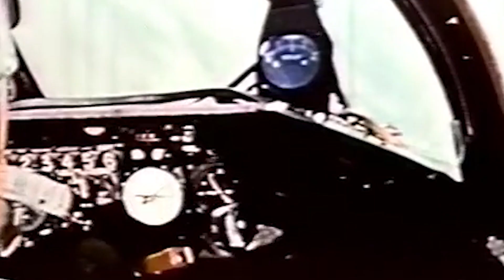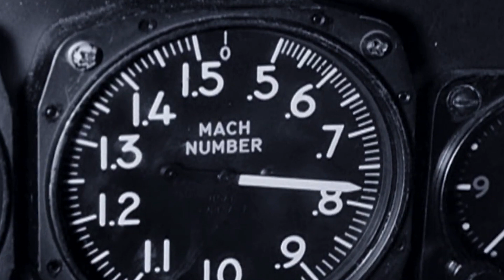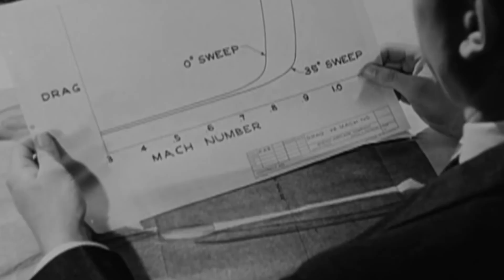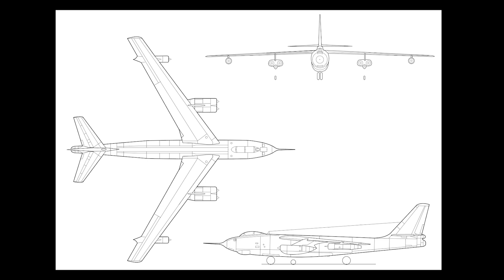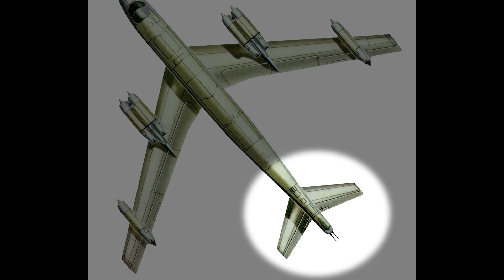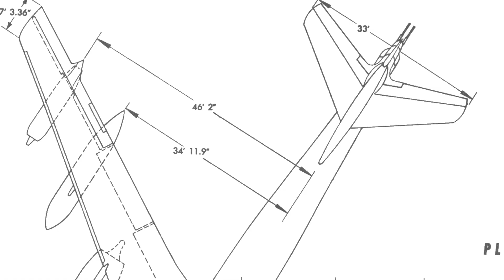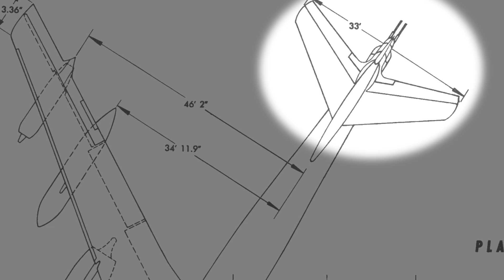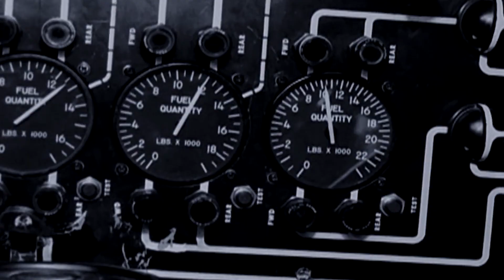The Most Secret Airplane to Ever Fly Over America?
The Boeing B-47 Stratojet was the world's first swept-wing bomber, a pioneer that revolutionized aviation design. When it first took to the skies in 1947, it looked like nothing else on Earth - with its six engines suspended under razor-thin wings, it seemed to have arrived from the future. The B-47 was not just a looker; it was also blindingly fast. In 1949, it smashed the cross-country speed record, flying from Washington state to Washington D.C., averaging over 600 miles per hour - faster than any previous bomber could dream of flying.

This extraordinary aircraft played a crucial role during one of the most dangerous moments in human history. During the Cuban Missile Crisis of 1962, B-47 reconnaissance variants assisted U-2 spy planes in providing photographic evidence of Soviet missiles in Cuba, directly influencing President Kennedy's decisions as the world teetered on the brink of nuclear war.

The B-47's innovations weren't confined to military use. Its revolutionary design - those swept wings and podded engines - became the template for virtually every large jet aircraft that followed, including the Boeing 707 that ushered in the age of mass air travel. From its record-breaking speeds to its Cold War espionage, from its nuclear deterrence role to its lasting impact on commercial aviation, the B-47 Stratojet didn't just push the boundaries of flight - it redefined them entirely.